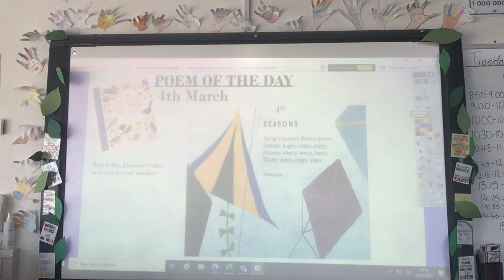21 3 4 Poem of the Day